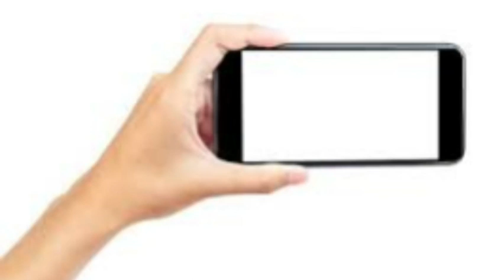गुलाब के फूलों से आग के शोलों तक...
सदमे में आकर जब युवती ने उठा लिया आत्मघाती कदम